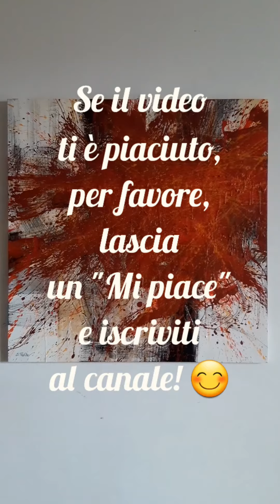"Abstract in red"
tecnica mista su tela
cm. 80 x 80
opera di Claudio Pavone